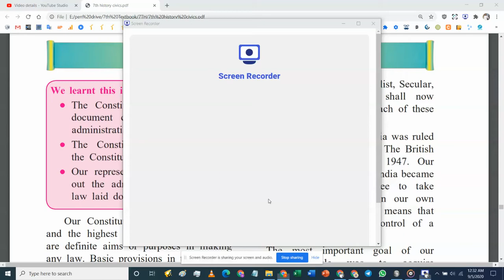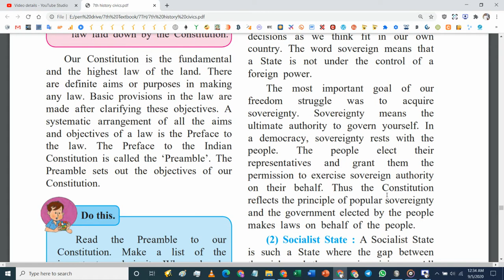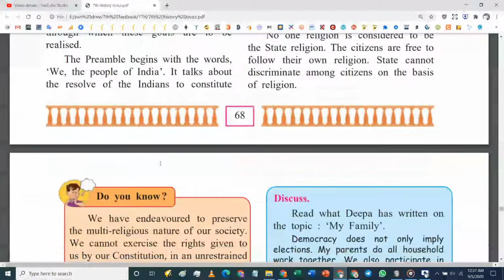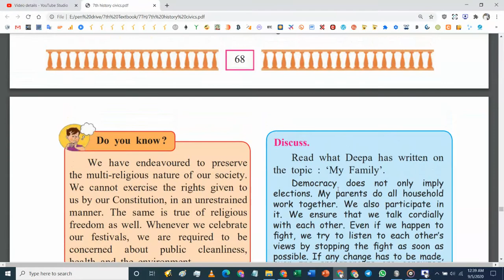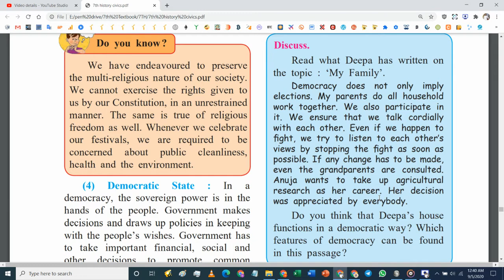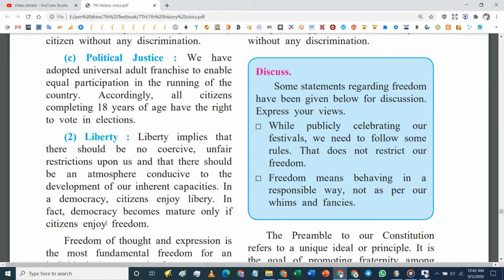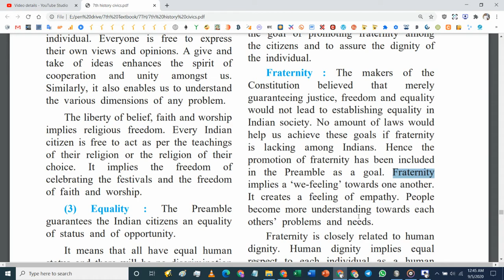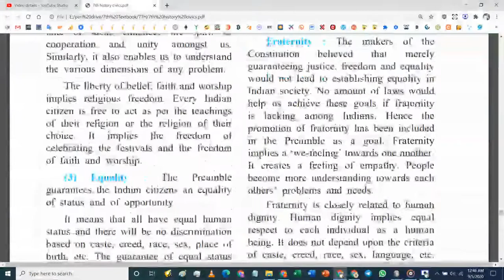Std 7TH - Civics : Lesson no 2 Preamble to the Constitution (fluent reading listen and understand)